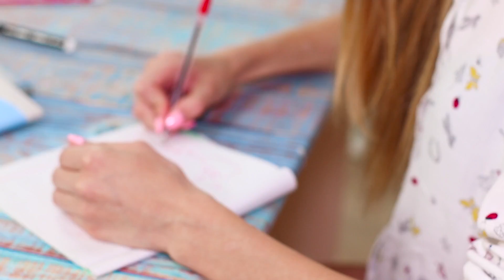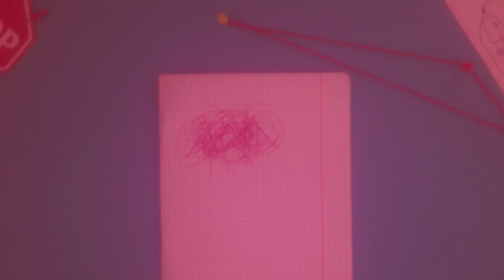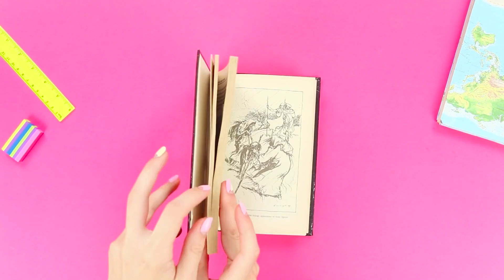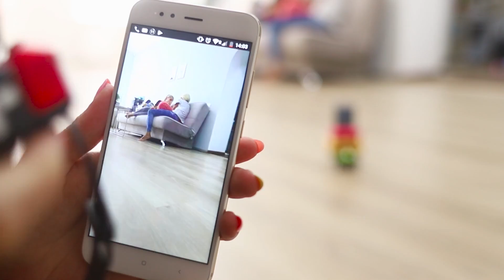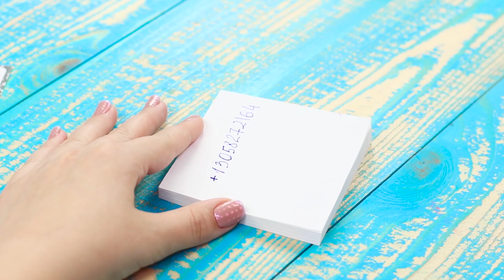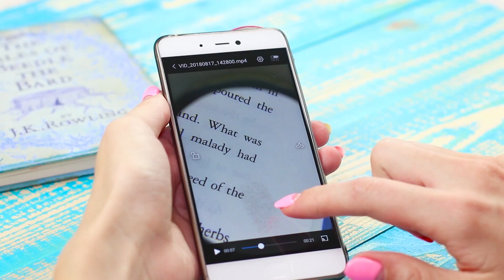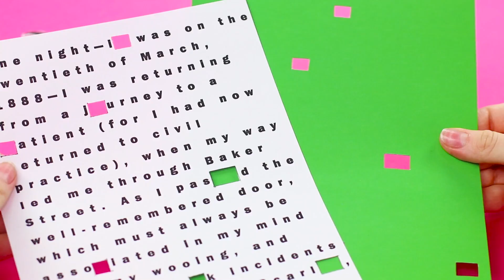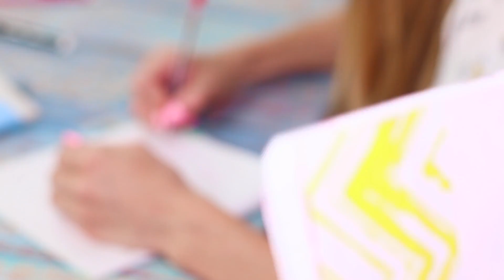17 TRUQUES ESPLÊNDIDOS PARA VERDADEIROS ESPIÕES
Para se tornar o melhor espião, você precisa melhorar constantemente suas super habilidades! Então, continuemos o curso de treinamento de um agente secreto jovem! Assista ao vídeo de hoje e torne-se um espião descolado!

Suprimentos e ferramentas:
• Papel
• Papelão
• Tesouras
• Marcador
• Régua
• Caneta
• Lápis
• Recipiente de plástico
• Base para anel
• Metade de uma conta
• Pistola de cola quente
• Plástico vermelho
• Tiras elásticas
• Grampos de cabelo
• Bandana
• Óculos
• Pasta
• Cortiça
• Envelope
• Furador
• Estilete
• Braçadeiras
• Lanterna
• Lupa
• Sacos com Ziper
• Tubos de plástico
• Espelhos
• Caderno
• Telefone
• Carrinho de controle
• Esponjas para lavar louça
• Palitos de madeira
• Quadro, Armação
• Papel para anotações
• Coca Cola
• Torradeira
• Fita adesiva
• Tintas
• Sabonete líquido
• Moeda
• Spray de cabelo
• Capa
• Foamiran

Vê mais do Troom Troom:
Videos populares: